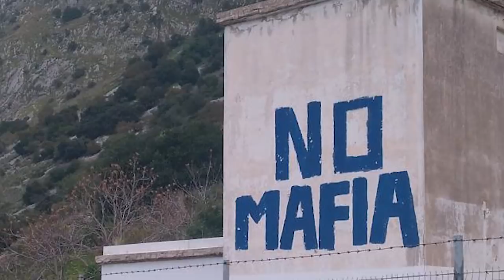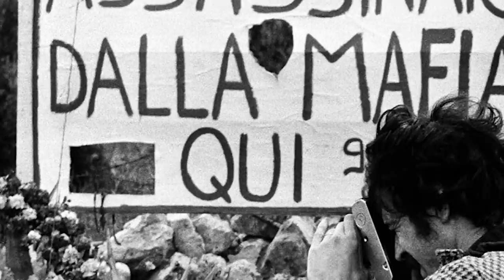A szicíliai maffia egyik legkeményebb bérgyilkosa | Giuseppe Greco története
Giuseppe Greco nevét a mai napig nem lehet kimondani anélkül, hogy a szicíliaiak ne kapnának egy kisebb pánikrohamot. Ez nem is csoda, hiszen ő volt a maffiabirodalmak történelmének egyik legprofibb és egyben leghalálosabb bérgyilkosa, aki a második maffiaháborúban nem egy emberrel végzett. A Corleonesi család hű szolgájaként elvileg nagyjából 300 emberrel végezhetett kötelességtudóan, ami nemcsak helyben tette hírhedté, hanem az egész világon.

0:00 Intro
0:46 Scarpuzzeda

Annak ellenére, hogy Giuseppe Greco milyen hatékonyan dolgozott és miket vitt véghez róla relatíve kevés szó esik a többi nagy maffiózóhoz képest, de ezt most kicsit bepótoljuk. A maffia történelmének egyik legvéresebb bérgyilkosa 1952-ben született egy Ciaculli nevű kisvárosban.

3:35 Módszerei

Giuseppe Greco ugyan a maffia utasítására tette el láb alól a legtöbb áldozatát, de ne higgyétek, hogy ne élvezte volna a munkáját. Sőt nem egyszer fordult elő, hogy ott folytatta a dolgokat a szabadidejében, ahol a melóban abbahagyta és teljesen véletlenszerűen meggyilkolt embereket. Sőt hacsak tehette meg is kínozta őket pusztán szórakozásból.

4:58 A második maffiaháború

Bár Giuseppe Greco mindig is a maffia elszánt gyilkoló gépe volt, az úgymond karrierének igazi fénypontja mégis a második maffiaháború volt. Ekkor tört fel igazán a ranglétra tetejére és ekkor kapta meg a már említett saját csapatát. No meg persze nem utolsósorban a második maffiaháború alatt hajtotta végre a leghírhedtebb bűncselekményeit is.

9:09 Leszámolás és vég

A második maffiaháború a szervezeten belüli harcokon túl arról is elhíresült, hogy a maffiózók gyakorlatilag nyíltan felvették a harcot az állammal is. Nem egy ügyész és politikus esett áldozatul a maffia haragjának, amire korábban nagyon ritkán volt példa. Sőt csak akkor végeztek ki hatósági alakokat, ha már tényleg semmilyen más megoldási lehetőség nem maradt.

Szöveg: Hatvani Bence